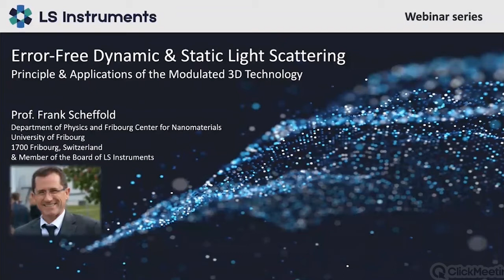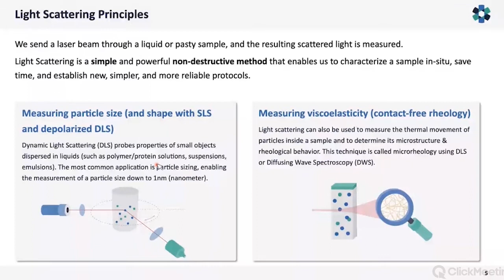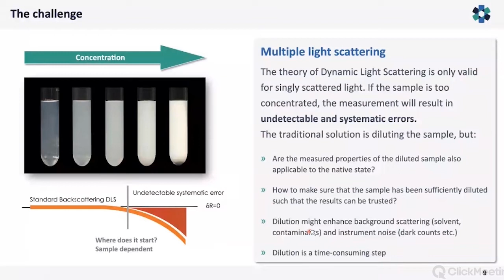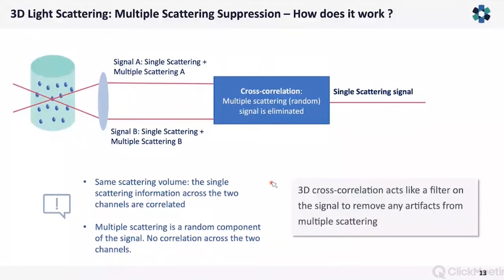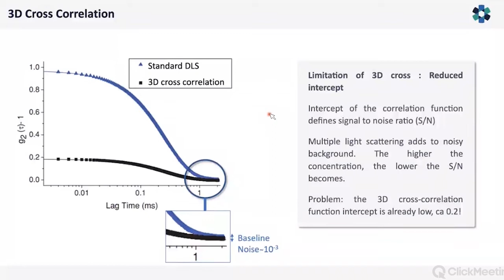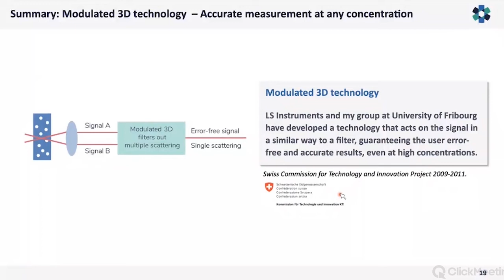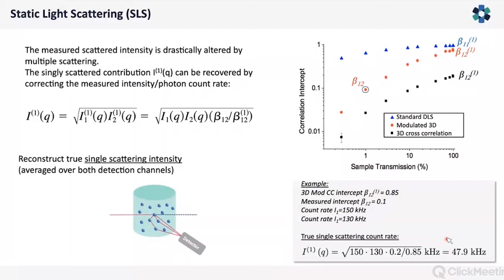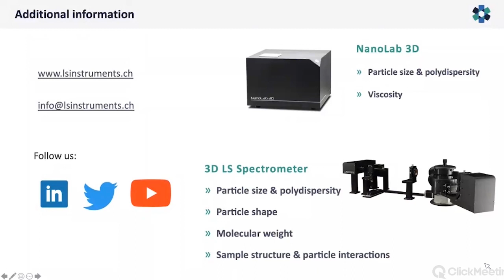Error-Free DLS & SLS of turbid samples with Modulated 3D technology does not need dilution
Accurate characterization using static light scattering (SLS) and dynamic light scattering (DLS) methods mandates the measurement and analysis of singly scattered light.

This requirement complicates access to turbid samples where multiple scattering suppression is required to obtain accurate results. 3D cross-correlation uses two simultaneous light scattering experiments on the same sample volume and acts as a filter on the signal to extract only the single scattering information common to both.

This correlation scheme thus guarantees results accuracy at any concentration and eliminates the traditional need for dilution. The Modulated 3D technology further improves the measurement rapidity and precision, by temporally separating the beams. This technology, introduced in 2010, is now the gold standard in light scattering. I will discuss its implementation with dual or single beam sources and explain how to perform reliable dynamic and static light scattering experiments.

Prof. Dr. Frank Scheffold is one of the inventors of the Modulated 3D light scattering technology. This webinar will explain the basics and illustrate its advantages by discussing several examples relevant to various industries.